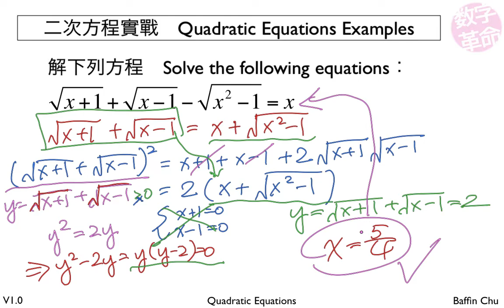2 002 Quadratic Equations 9